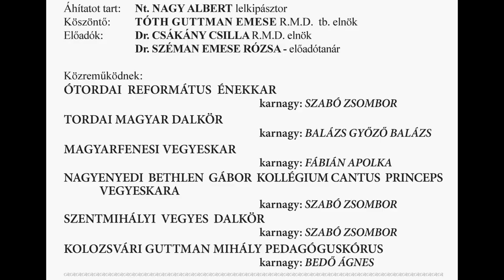2024.01.20 MKN Kórushangverseny - ÓTORDA - Az ÓTORDAI REFORMÁTUS TEMPLOM bemutatása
Az  ÓTORDAI REFORMÁTUS TEMPLOM bemutatása
 Nt. NAGY ALBERT lelkipásztor

ÓTORDAI REFORMÁTUS EGYHÁZKÖZSÉG

Kórushangverseny

BÁRDOS LAJOS és HELTAI GÁSPÁR szellemében

Időpont : 2024 Január 20, Szombat 11,00 óra
Helyszín : ÓTORDAI REFORMÁTUS TEMPLOM
( Torda , Strada Bogdan Petriceicu Hașdeu 2 )